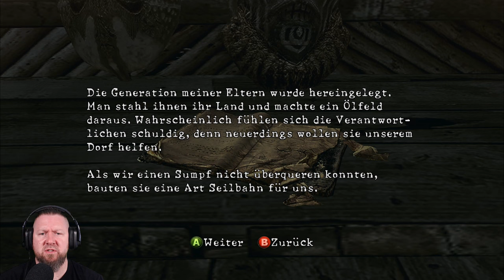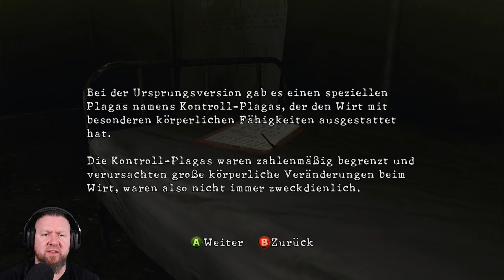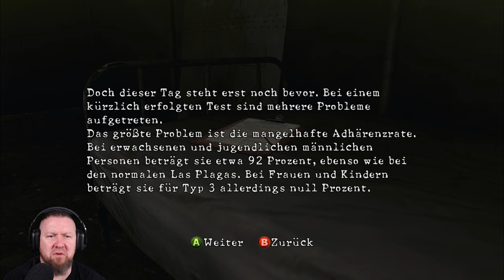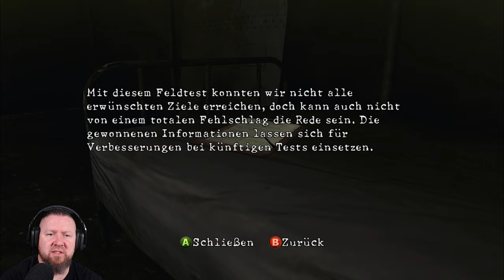RESIDENT EVIL 5 [Kapitel 3] Das Marschland | Die Hinrichtungsstätte | Die Bohreinrichtung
▪ TITEL: RESIDENT EVIL 5 (Gold-Edition)
▪ PLATTFORM: PC
▪ GENRE: Survival Horror
▪ RELEASE: 2009
▪ STUDIO: Capcom
▪ PUBLISHER: Capcom
▪ USK18 / PEGI18